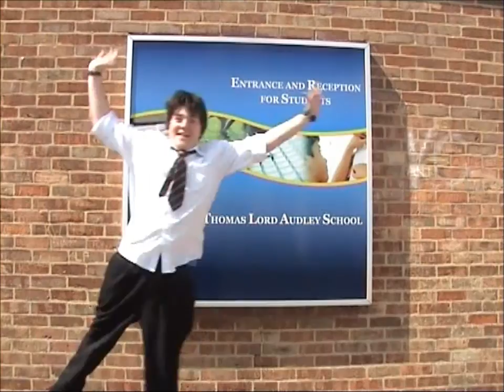GCSE Media - High School Never Ends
GCSE Media Coursework 2008/2009 For Bowling For Soup - High School Never Ends. Made By: Jack Reid, Saurab Gurung, Wayne Thompson, Andy Bugg and Peter Lancefield.